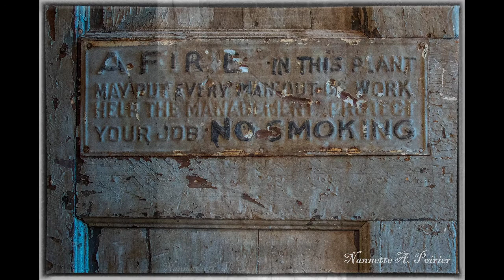Aperture on Amesbury exhibit slide show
Photographs of Amesbury's built environment taken by 5 community members: Bonnie Brady, Bonnie Lucas, Courtney Jordan, Madalene Murphy and Nannette Poirier. The exhibit is on display through November 2020 at Amesbury City Hall, 62 Friend Street.